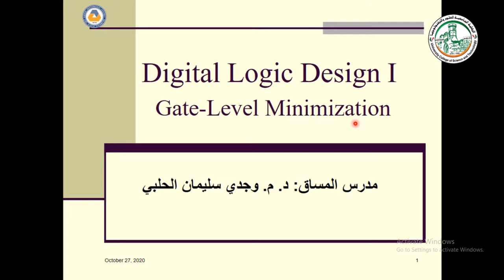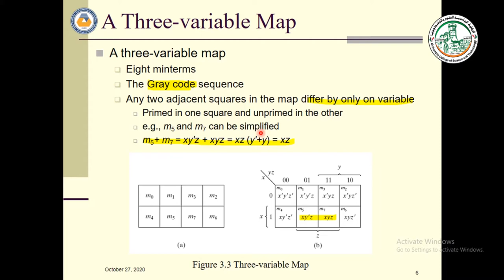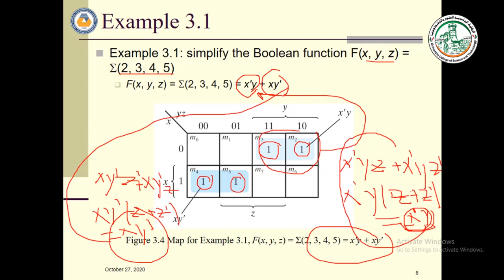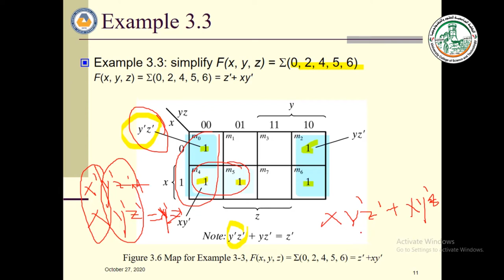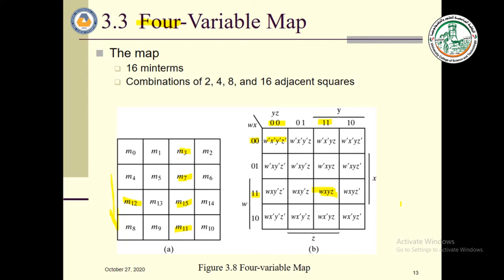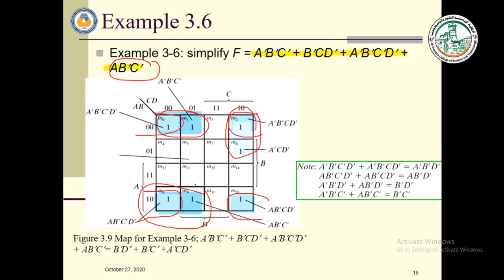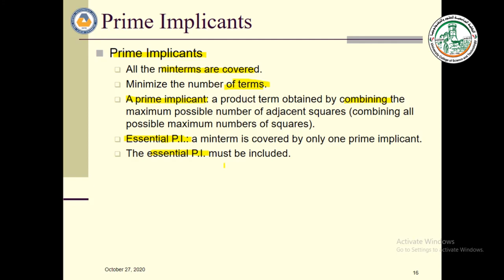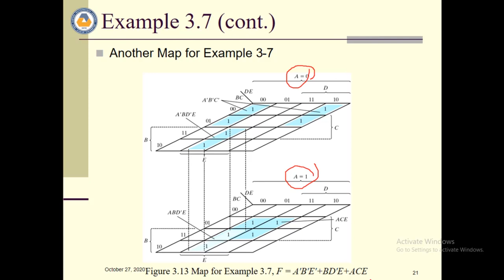Chapter 3- 1